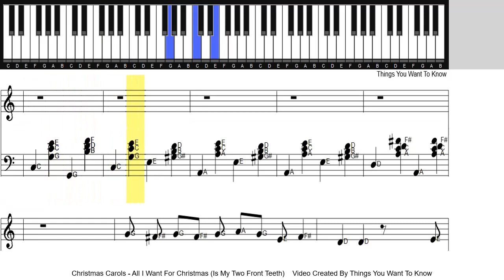All I Want For Christmas (Is My Two Front Teeth)